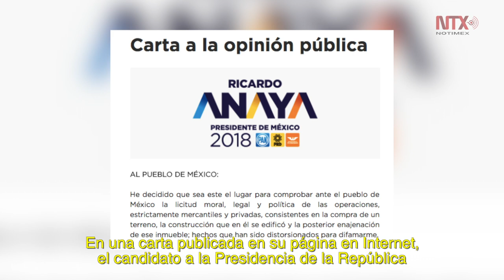Corte Informativo Electoral 07 de abril